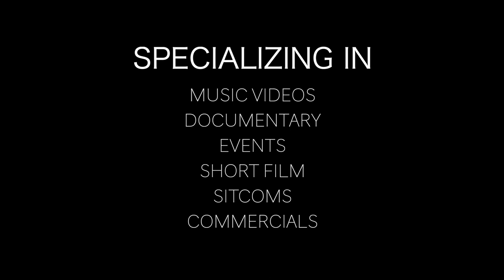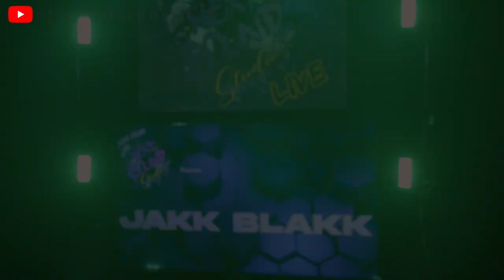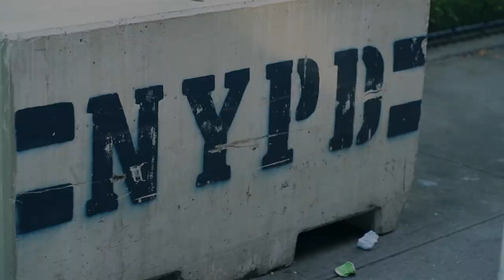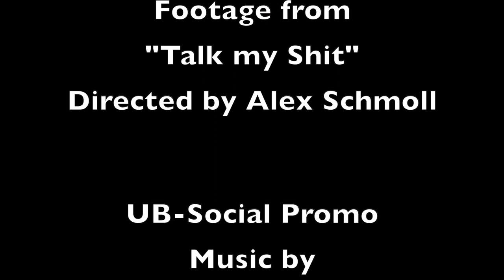Live from Next Sound Studio S4 EP4 JAKK BLAKK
Live From Next Sound Studio Features Jakk Blakk  @JakkBlakk158
Performing her singles "All About Grind", "Bag Lady", and "Suuu Anthem". Also, She tells her story behind the lyrics with our Director Will B Walker in his Director's Cut.

Hosted by Chantel Nicole.

Executive Producers:
Jason Valentin
Will B Walker

Directed and Show Written by:
Will B Walker

"Epic" Next Sound Studio Theme Song
Produced by EVO (G.EVOLA)
Written by Sydir
Performed by Sydir

B-Roll Visuals Inc. Promo
Featuring Jason Valentin and David Sosa

Select Artist Submission
Fill Out The Required Information
Place your Music Links on the Message box
to finalize your submission